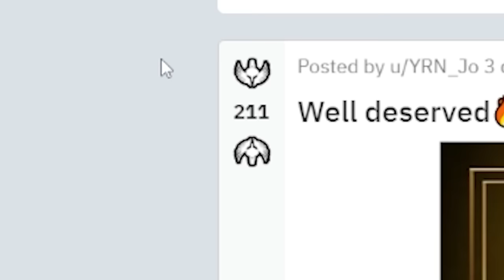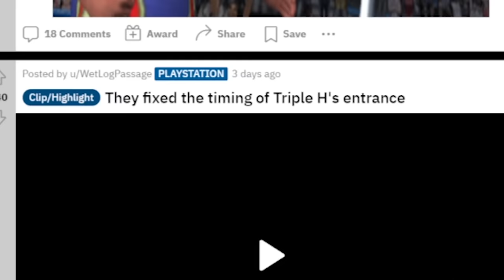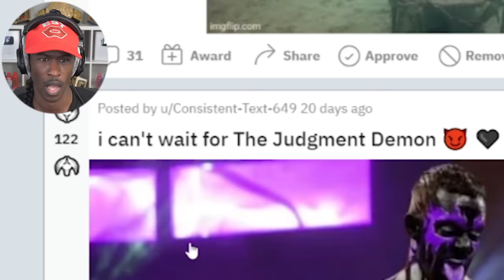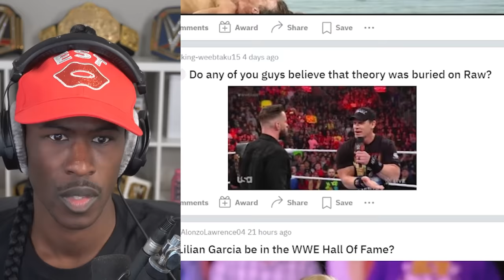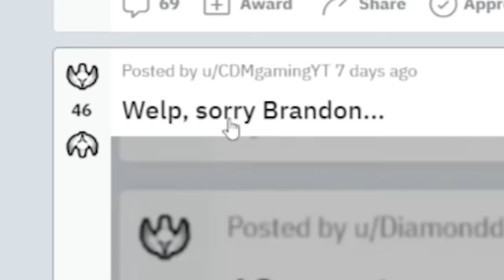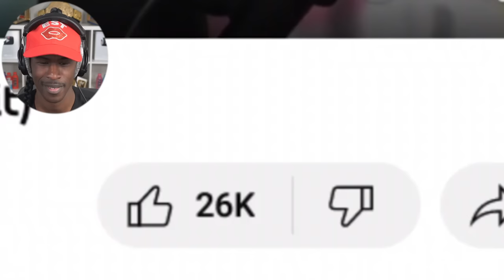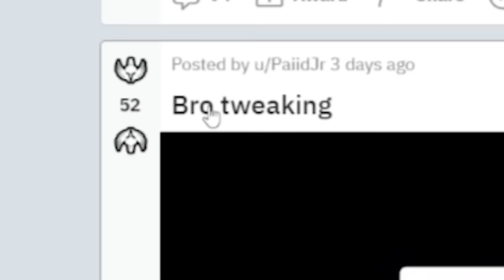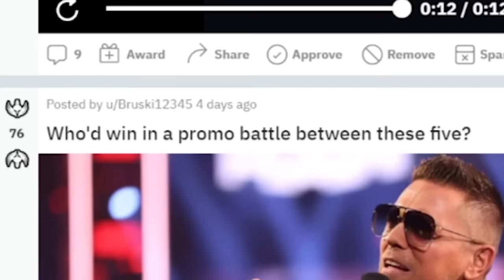John Cena ROASTED Austin Theory! (WWE Reddit)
BDE reacts to his Reddit page. You'll see WWE memes like John Cena roasting Austin Theory on RAW, Rey Mysterio getting inducted into the Hall of Fame, and more!